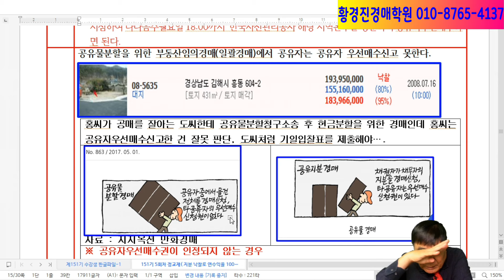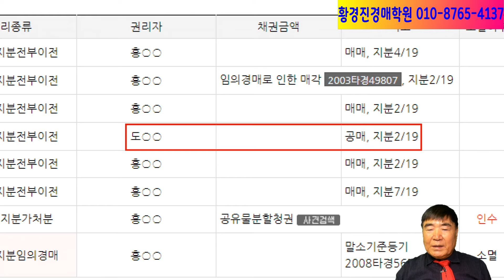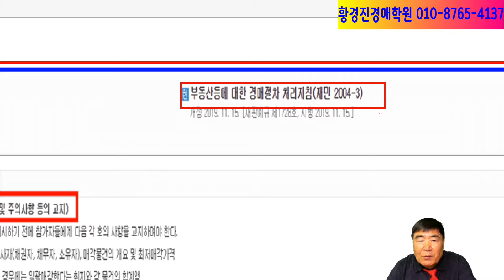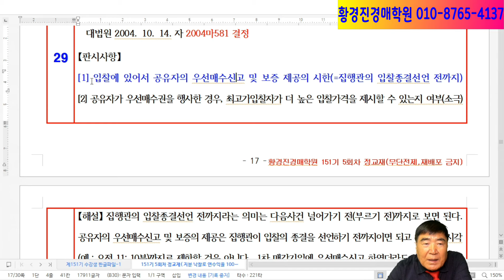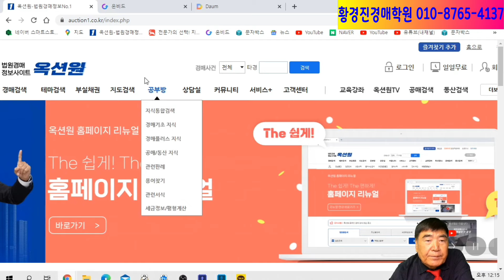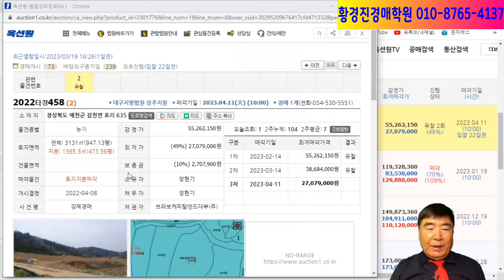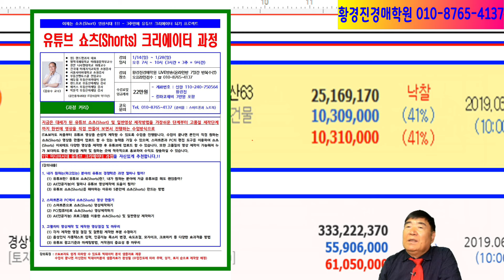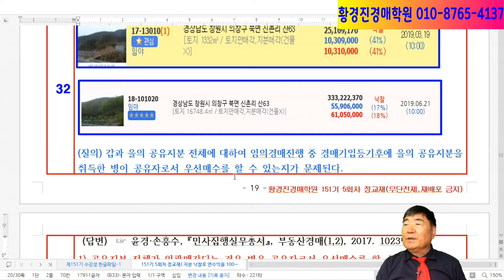1628강. 공유물분할(형식적경매)에 공유자 우선매수신고 못한다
공유물분할을 위한 부동산임의경매(일괄경매)에서 공유자는 공유자 우선매수신고 못한다.
● 황경진경매학원( 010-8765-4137 )  수강권 카드결제 안내